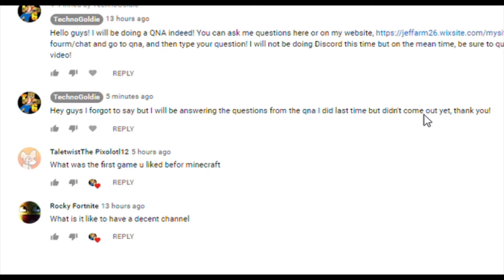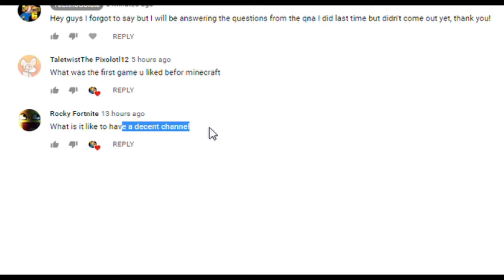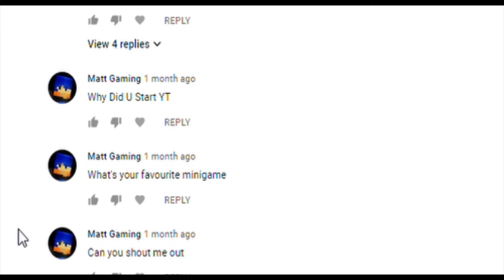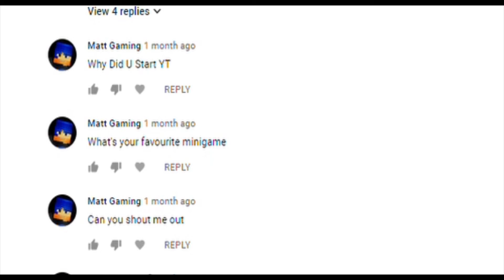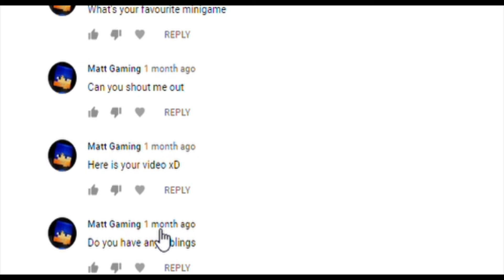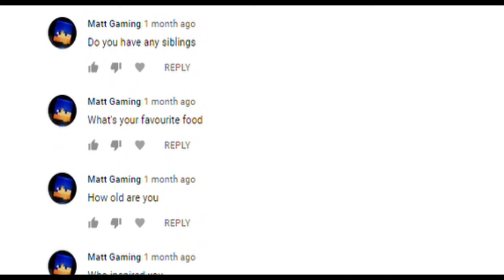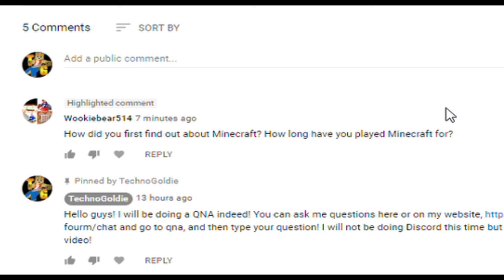Answering you guys QNA questions! (2)